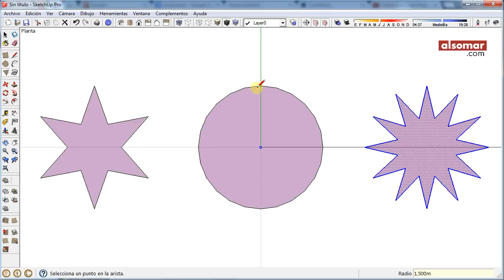SketchUp Quick Tips! Star Polygons (Polígonos de estrella)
A quick way to draw star polygons in SketchUp.
Cómo dibujar polígonos de estrella en SketchUp.